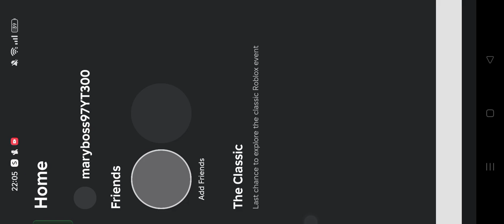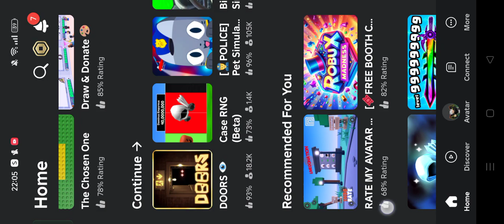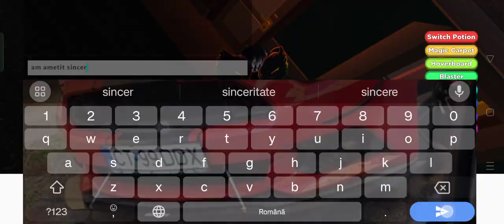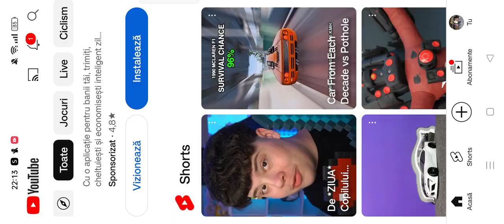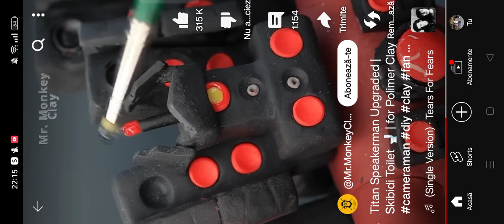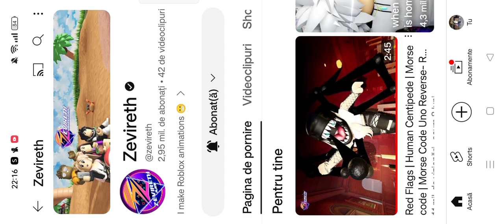ce am facut eu seara trecuta?